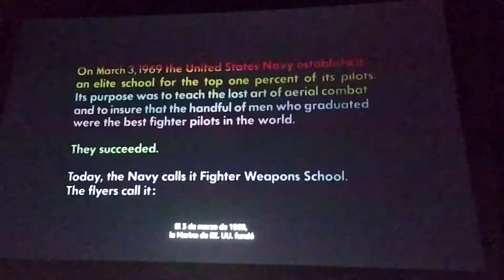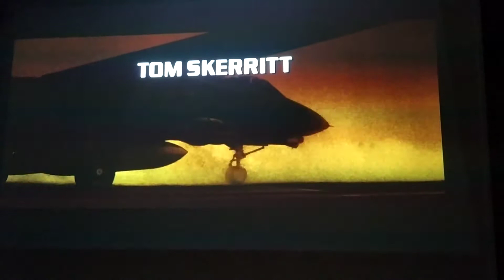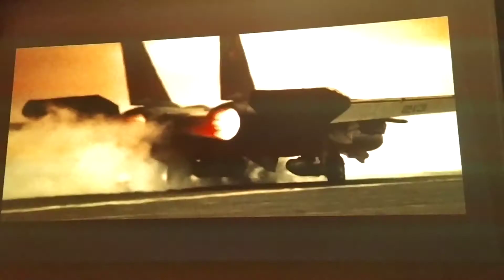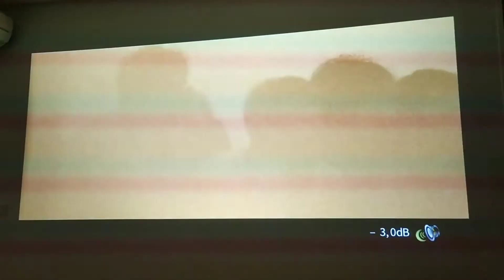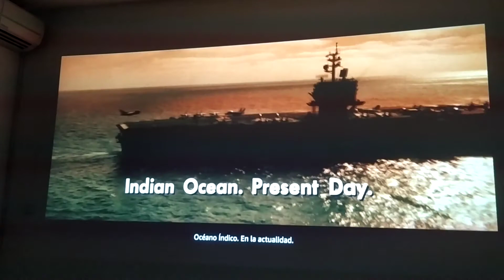Piu Home Cinema 4.0